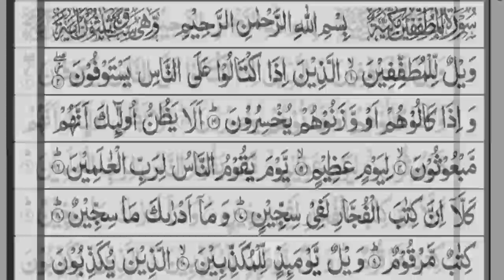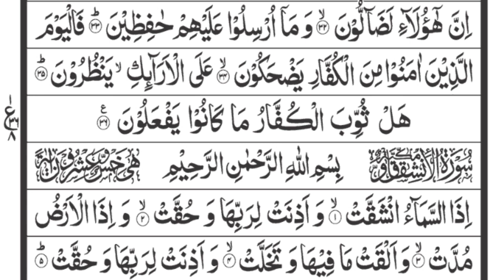সবচেয়ে সেরা কন্ঠ মধুর সুরে কোরআন তেলাওয়াত sabse Shera kaun the madhurasure Quran tilawat#2023